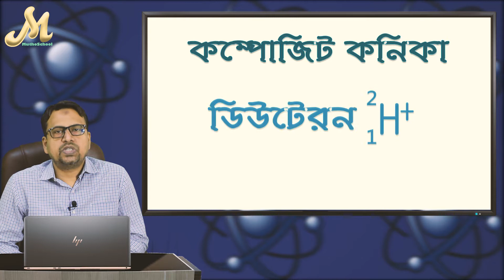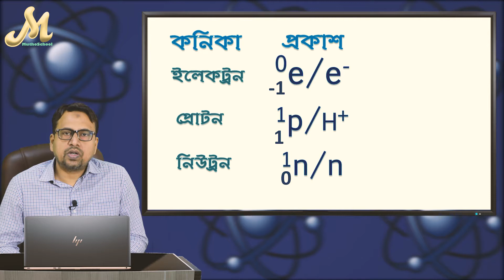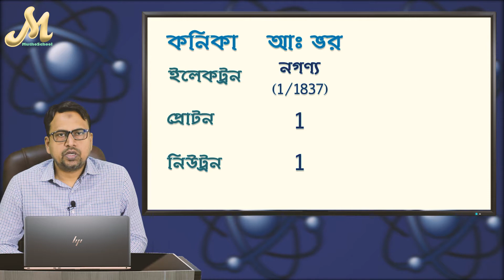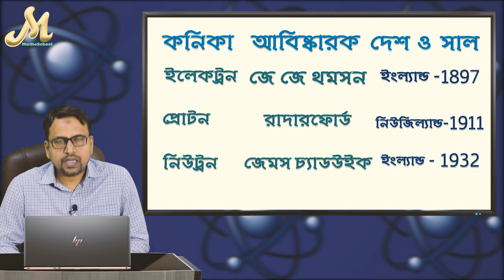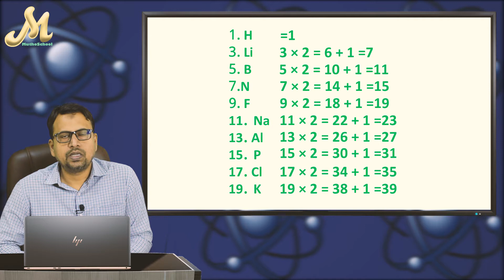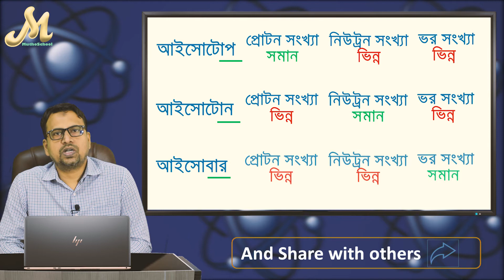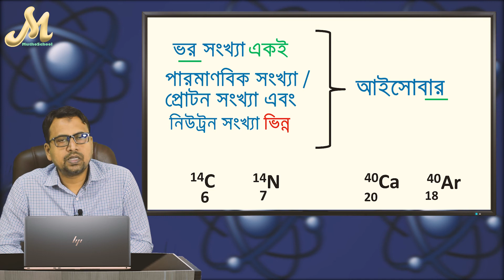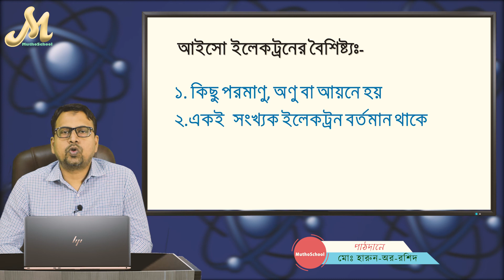1. HSC রসায়ন ১ম পত্র | গুণগত রসায়ন | HSC chemistry chapter 2 | মৌলিক কণিকা ও অন্যান্য - by Harun Sir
hsc chemistry  গুণগত রসায়ন। HSC chemistry 1st paper chapter 2 | রসায়ন ১ম পত্র -২য় অধ্যায় | গুণগত রসায়ন মৌলিক কণিকা ও অন্যান্য।
আইসোটোপ, আইসোবার, আইসোটোন, আইসো ইলেকট্রন, আইসোস্টার , আইসোমার।
পারমাণবিক ভর মনে রাখার কৌশল। পারমাণবিক ভর বের করার কৌশল।
একাদশ ও দ্বাদশ শ্রেণির রসায়ন - ১ম পত্র অধ্যায় ২য়।  রসায়ন  ১ম পত্র - ১১শ ও ১২শ শ্রেণিঃ অধ্যায় ২য়। রসায়ন - প্রথম পত্র অধ্যায় ২য়/ রসায়ন - প্রথম পত্র অধ্যায় ২ ।
প্রোটন সংখ্যা, ইলেকট্রন সংখ্যা, নিউট্রন সংখ্যা। muthoschool by হারুন স্যার ।
muthoschool by harun sir. মুঠোস্কুল by harun sir. মুঠোস্কুল by হারুন স্যার ।

আমাদের অন্যান্য ভিডিও গুলো -
muthoschool by harun sir,
মুঠোস্কুল by harun sir,
মুঠোস্কুল by হারুন স্যার,
hsc chemistry,
গুণগত রসায়ন,
HSC chemistry 1st paper chapter 2,
রসায়ন ১ম পত্র -২য় অধ্যায়,
গুণগত রসায়ন মৌলিক কণিকা,
আইসোটোপ,
আইসোবার,
আইসোটোন,
আইসো ইলেকট্রন,
আইসোস্টার,
আইসোমার,
পারমাণবিক ভর মনে রাখার কৌশল,
পারমাণবিক ভর বের করার কৌশল,
একাদশ ও দ্বাদশ শ্রেণির রসায়ন - ১ম পত্র অধ্যায় ২য়,
রসায়ন  ১ম পত্র - ১১শ ও ১২শ শ্রেণিঃ অধ্যায় ২য়,
রসায়ন - প্রথম পত্র অধ্যায় ২য়/ রসায়ন - প্রথম পত্র অধ্যায় ২,
প্রোটন সংখ্যা,
ইলেকট্রন সংখ্যা,
নিউট্রন সংখ্যা,
স্থায়ি কণিকা,
অস্থায়ি কণিকা,
স্থায়ী কণিকা,
অস্থায়ী কণিকা,
কম্পোজিট কণিকা,
স্থায়ি কনিকা,
অস্থায়ি কনিকা,
স্থায়ী কনিকা,
অস্থায়ী কনিকা,
কম্পোজিট কনিকা।